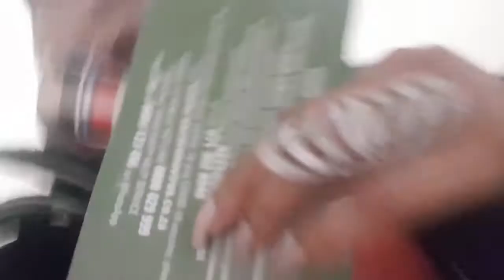I Got My 2nd Last Dose Of Pfizer COVID19 Vaccine On The 21st Of Sep & Had No Side Effects |Vlog 64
Hey Guys!!!
My name is Shaila Rob and this is my 64th video on Youtube! Hope you guys enjoyed this video. 🔔
❤️*If you read this then comment "COVID-19 Vaccine"